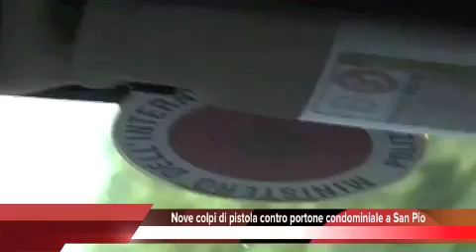Tg 21 Dicembre: Leccenews24 politica, cronaca, sport, l'informazione 24 ore